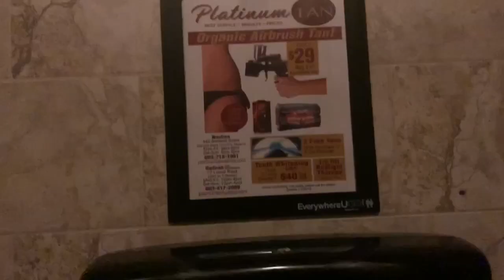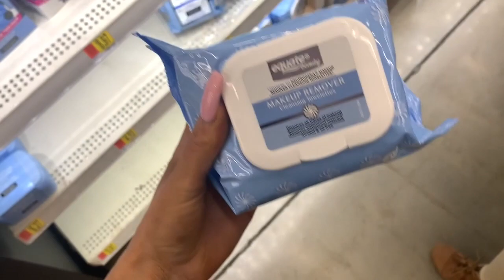**MYSTERY PACKAGE AT MY DOORSTEP** (vlog #472)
Today after my super embarrassing OBGYN appointmen, Tj & I try out a new restaurant. This weekend we attend my cousins baby shower who is having a baby girl and I show you an overload of baby girl item's picked up from Burlington Coat Factory! Lastly, getting further into the holiday spirit I string up lights and stockings from Hobby Lobby!

As always,
xoxo Shane

xoxo Shane